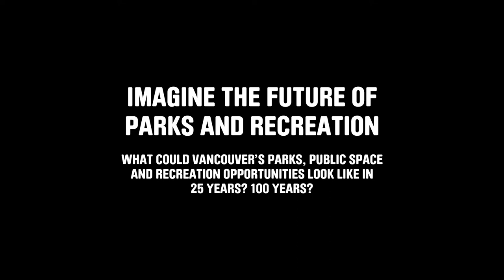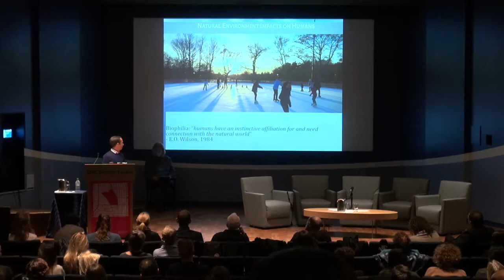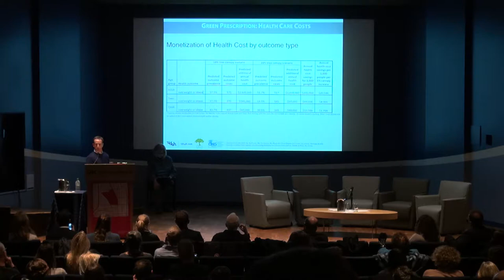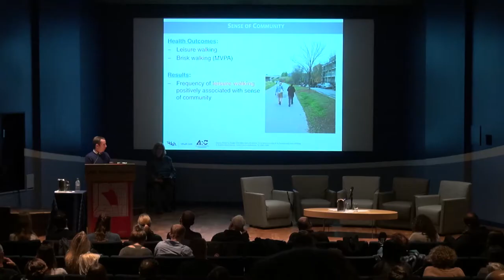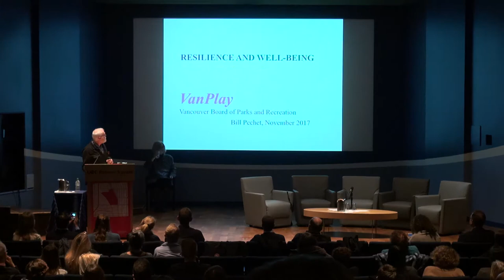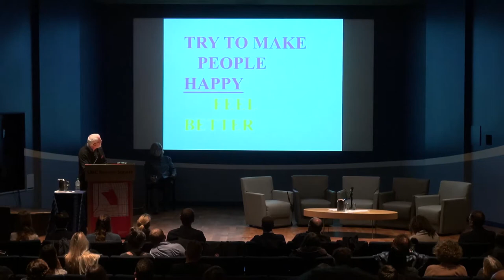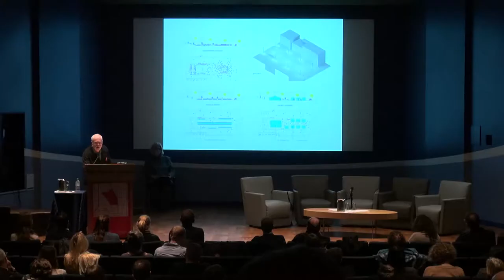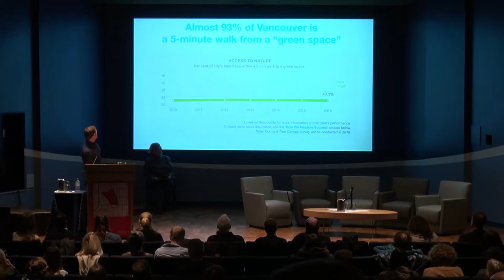VanPlay Smart City Talks - Resilience + Wellbeing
Imagine the Future of Parks and Recreation

What could Vancouver's parks, public space, and recreation opportunities look like in 25 years? 100 years?